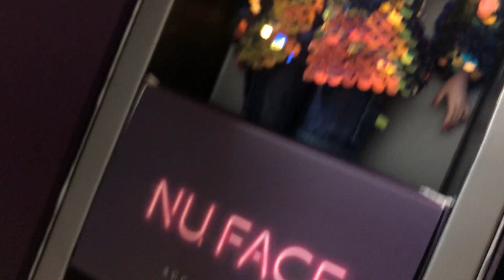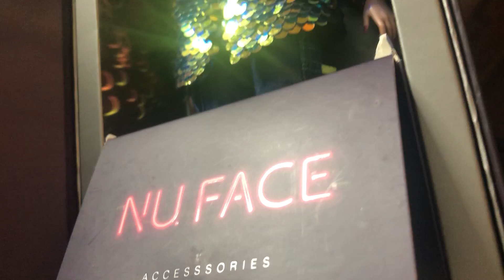MUÑECA BARBIE CARA VS BARATA | David Allegre